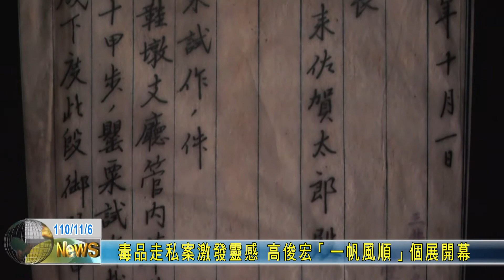20211106 毒品走私案激發靈感 高俊宏「一帆風順」個展開幕